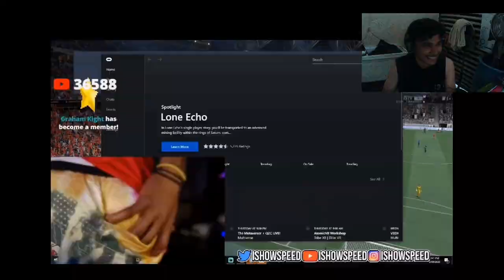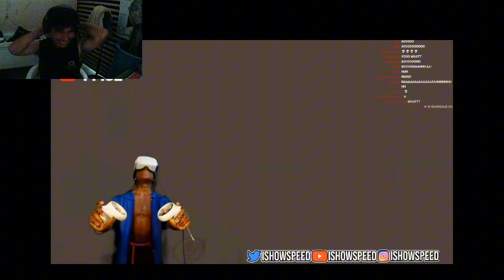Reaccionando a Mejores momentos de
3 likes y reacciono a mas videos asi, y si no llegamos, pues mmm sigo subiendo estos video sjejej

♦️cosas sobre m♦️
♦️cómo te llamas? Brayan
♦️Cuando iniciaste en YouTube? En 2021
♦️De que va tu canal? gameplays y Blogs
♦️Con que editas? Capcut Pc